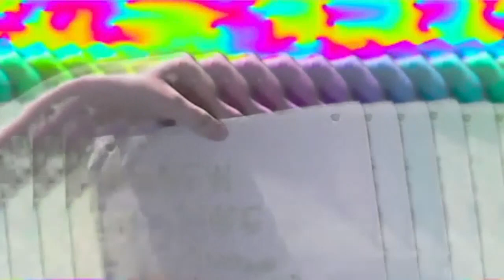Penfold Channel Classic Logos (Penfold Television)